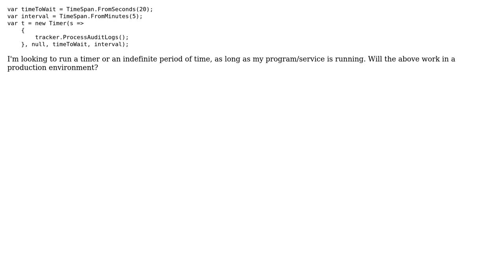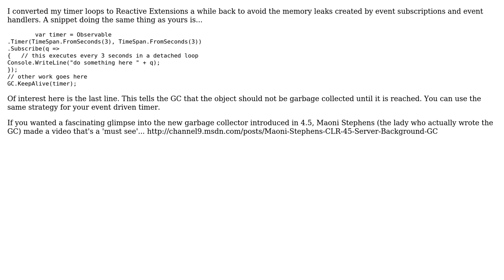Code Review: Rewriting timers in .NET with lambda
With thanks & praise to God, and with thanks to the many people who have made this project possible! | Content (except music & images) licensed under CC BY-SA | Music | Images & others | With thanks to user Null Reference user Gayot Fow user CodesInChaos and the Stack Exchange Network Trademarks are property of their respective owners. You are responsible for your own actions.